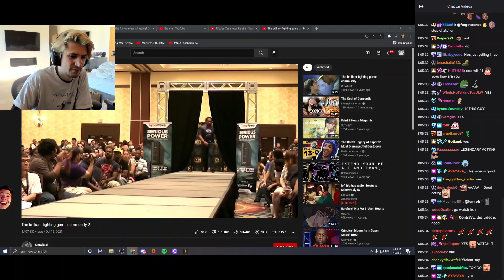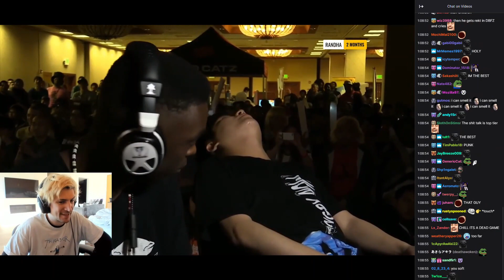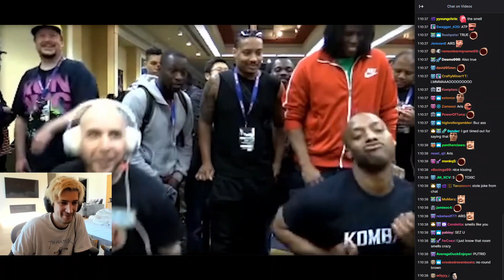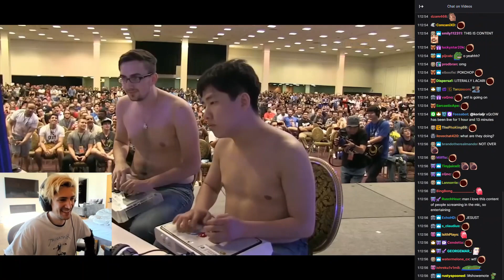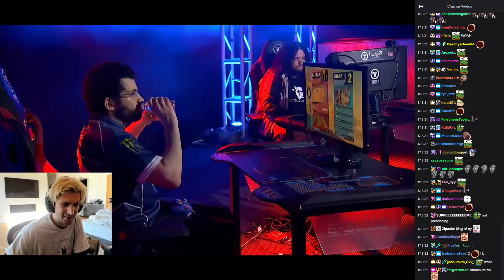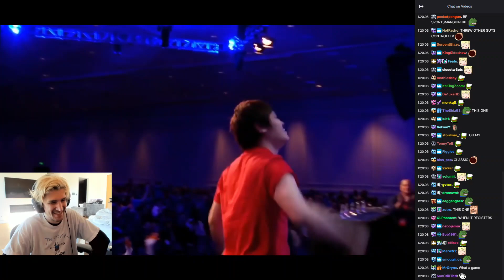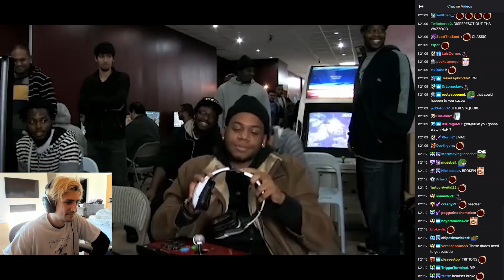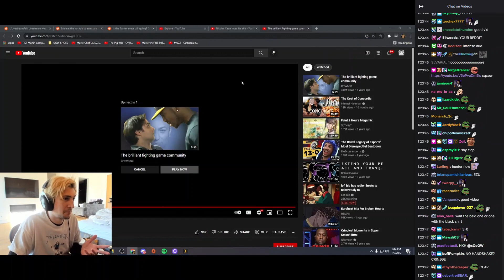xQc reacts to the brilliant fighting game community 2 by crowbcat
xQc reacts to the brilliant fighting game community 2 by crowbcat and can't stop laughing at the funny moments

Check out xqc on all platforms
xQc's socials: